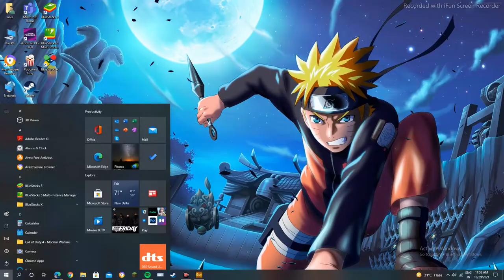Naruto vs Sasuke Naruto Ultimate ninja storm 3 gameplay No Commentary